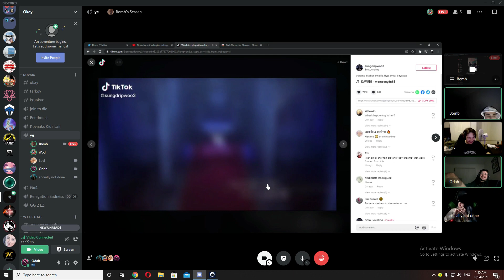Teaming With Supremisis - PART 1